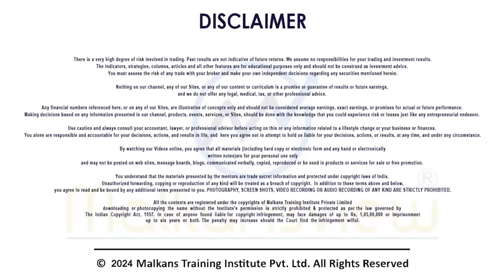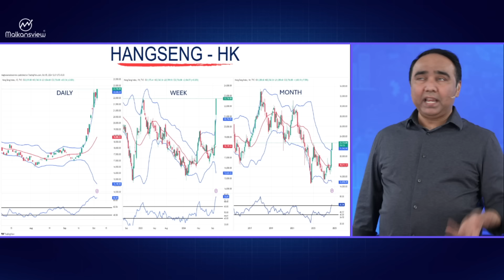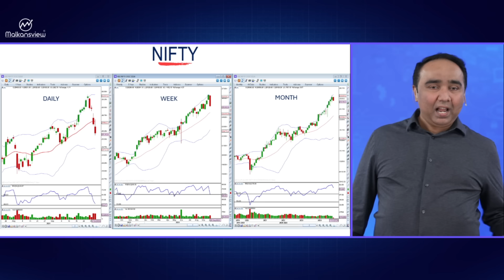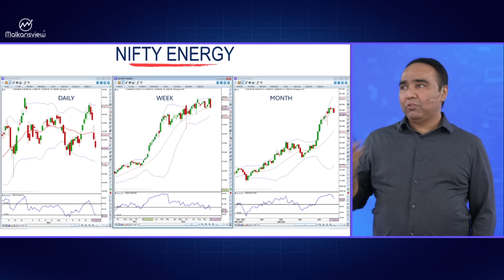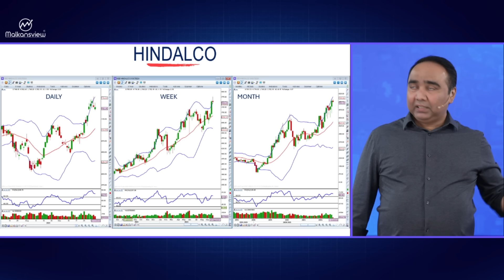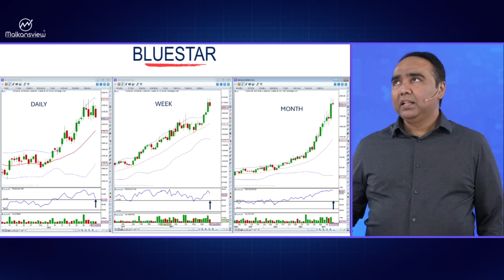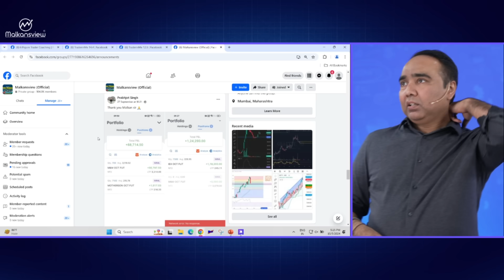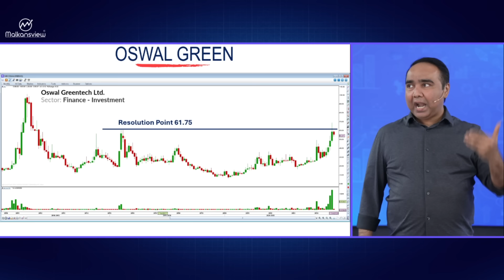NIFTY और कितना गिरेगा | Weekly Market Update | Vishal B Malkan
Watch the FREE webinar series to begin your journey from Novice to PRO trader!
Discover the importance of risk management, and the role of emotional management in trading, and learn how to follow a systematic process for success. 🔥

Watch my Weekly Market Update as I share insights on recent volatility in October and what lies ahead:👇:

✅ World market
✅Indian market
✅Nifty
✅Bank Nifty
✅Sector analysis
✅GFS
✅Advance GFS
✅Cup stocks & much more... 😍

Also, I’ve shared a few messages from our Facebook group where many have shared their trading experiences.📈
3x3 Swing Trader